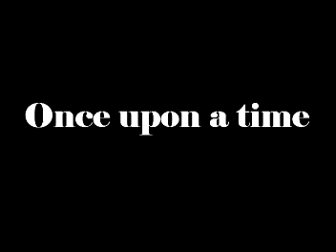Once upon a time [Original songs]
Hey everybody,
I'm quite nervous to present you the first \worthtobecomposed\ song i've made. It was a long time ago and was dedicated to one of my closest friends. Obviously.
And awfully sorry for the quality. Just had to stick to Iphone's camera and well it came out like that.
Hope you'll somehow like it anyway.

Lyrics:

Well,sometimes I think
That You're so unique,
Didn't have a friend before
Whom I could actually adore.

You know I'm not mad
I'm just sad when you're sad,
Tired or feeling bad.
Honestly,I m glad that

Сh:
[Since then]
You can count on me
And I can trust you too.

We're almoust the same,
But things that you find lame
Are grand and stunning for me
No matter what it might be.

If you like croquet
Than I prefer the ballet.
You'll stay but I'll run away.
Turn off? I'd rather replay,hey

I don't think I have something better
Than the time we both spend together.

When it's hard to decide
What to do-
Just rely on me
I'll be there helping you.